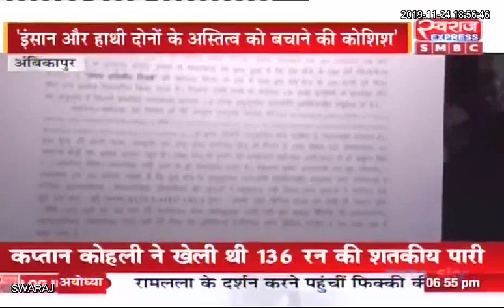Ambikapur News: लेमरू एलिफेंट रिजर्व के खिलाफ लामबंद हुए प्रस्तावित क्षेत्र के ग्रामीण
T. S. BABA Amarjeet Bhagat Tamradhwaj Sahu Indian National Congress - Chhattisgarh LemruElephantReserve Chhattisgarh ForestDepartment Badsah Kumar